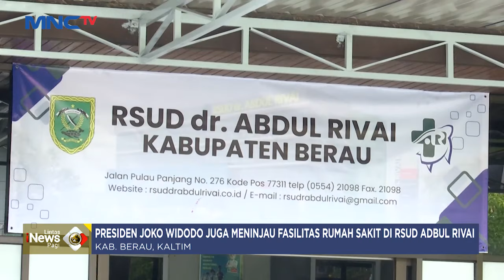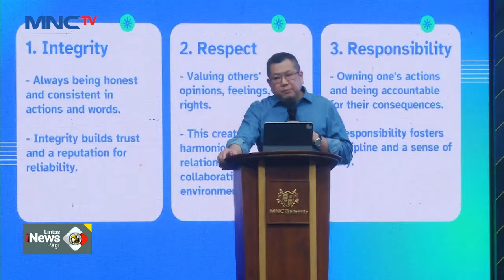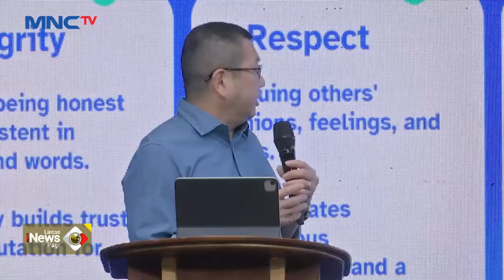[FULL] Rencana Pertemuan Megawati dan Prabowo Sebelum Pelantikan | LIP 27/09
Saksikan info berita terkini di:
Lintas iNews Pagi: Senin – Sabtu Pukul 04.20 WIB
Lintas iNews Siang: Senin – Jumat Pukul 11.30 WIB
Lintas iNews: Setiap Hari 09.00 | 10.00 | 13.00 | 14.00 | 15.00